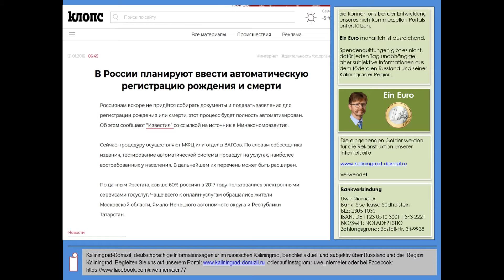In Russland zukünftig alles automatisch?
Es ist erfreulich zu lesen, dass in Russland die Automatisierungsprozesse in rasendem Tempo voranschreiten und dem einfachen Menschen, dem Iwan-Normalverbraucher, das Leben erleichtern und somit auch mehr Zeit bleibt, für die angenehmen Seiten des Lebens. Aber manchmal kommt man schon ins Grübeln.

Uwe Niemeier
Bank: Sparkasse Südholstein
BLZ: 23051030
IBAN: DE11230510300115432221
BIC/Swift: NOLADE21SHO
Zahlungsgrund: Kaliningrad-Domizil-Infokanal